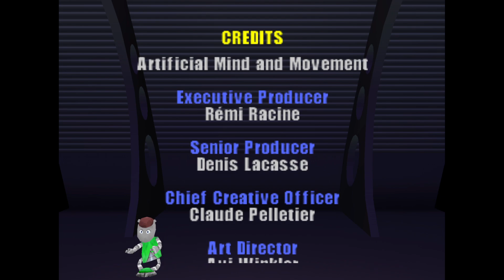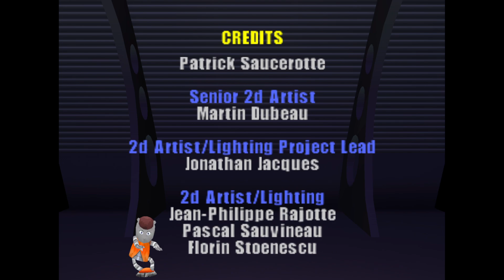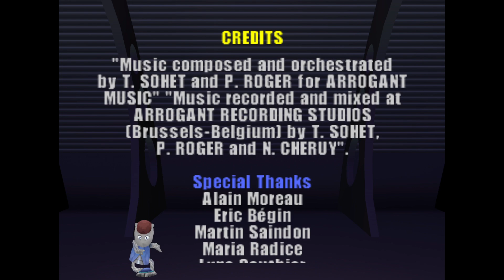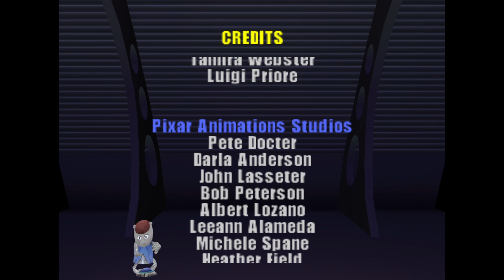Let's Play Monsters, Inc. Scare Island PS2 | Part 6 - The Ski Lift, Hot Springs & Arctic Pursuit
Monsters, Inc. Scare Island PS2 Full Game Walkthrough | Part 6 -  The Ski Lift, Hot Springs & Arctic Pursuit + The Sugar Shack, The Iceberg Backtracking

Part 6 of my Let's Play of Monsters, Inc. Scare Island for the PS2. In this part, I get the bronze, silver and gold medals in The Ski Lift and The Hot Springs, beat Randall in Arctic Pursuit. I also get the silver and gold medals in the Sugar Shack and The Iceberg, thus completing the game!

Chapters:
0:00 - The Ski Lift
7:56 - Hot Springs
15:02 - Arctic Pursuit
17:33 - The Sugar Shack Backtracking
20:58 - The Iceberg Backtracking
22:37 - The Ski Lift Backtracking
24:27 - Hot Springs Backtracking
31:18 - The End!

Monsters, Inc. Scare Island. is a platform game by Artificial Mind & Movement for PlayStation, PC, and later PlayStation 2. It's a prequel to Pixar's Monsters, Inc. and set after Monsters University. Released in the US in 2001 as "Monsters, Inc. Scream Team".

The goal: Scare all robot kids ("Nerves") on Scare Island and graduate with honors. Collect bronze, silver, and gold medals throughout the game. Bronze, unlocked by scaring 5 Nerves, completes a level and reveals movie clips. Silver comes from finding 10 "Monsters, Inc." Tokens per level. Gold requires scaring all 8 Nerves in a level. Earning four bronze medals per training ground unlocks items to reach new areas.

This is a full game walkthrough & 100% guide of Monsters Inc.